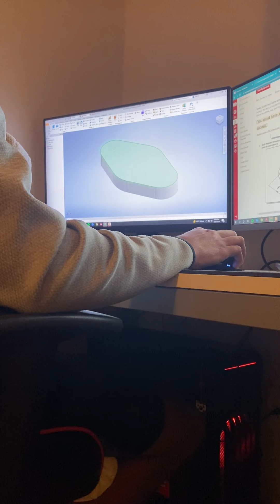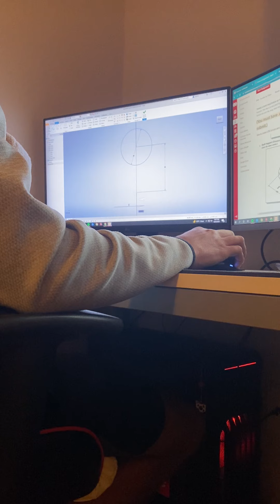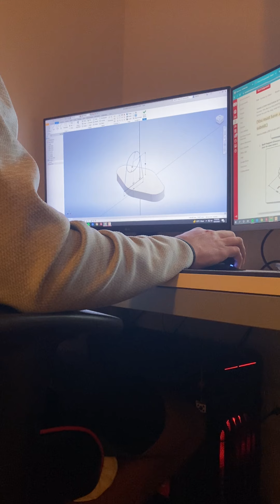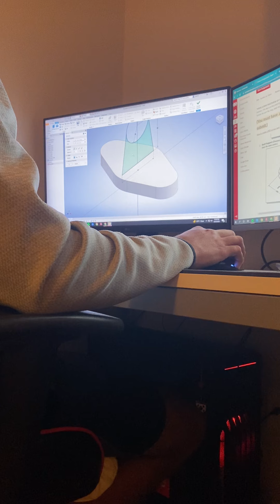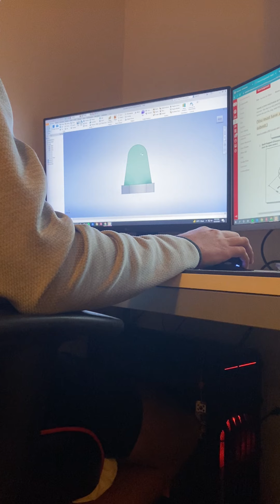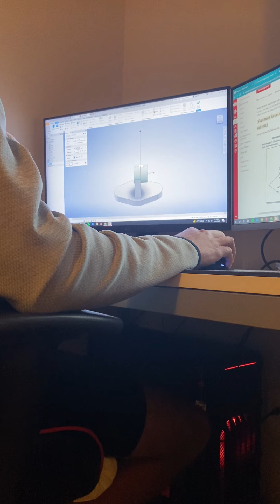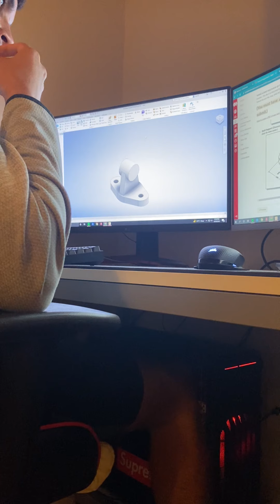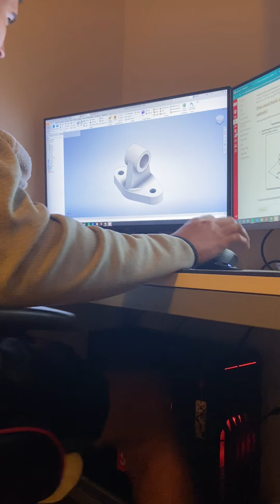September 26, 2021